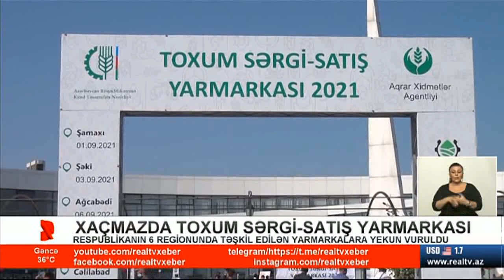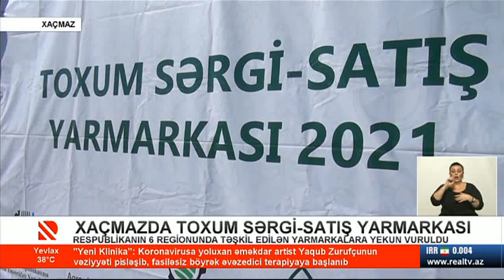Xaçmazda toxum sərgi satış yarmarkası-Real